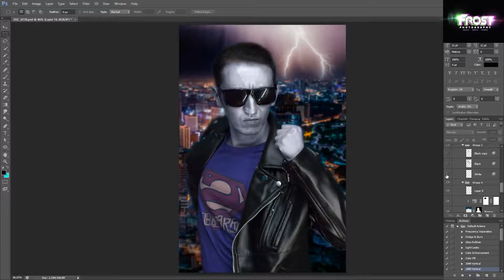Superboy Bizarro | Step by Step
Frost Photography 📸
Cosplay • Fantasy • Fashion